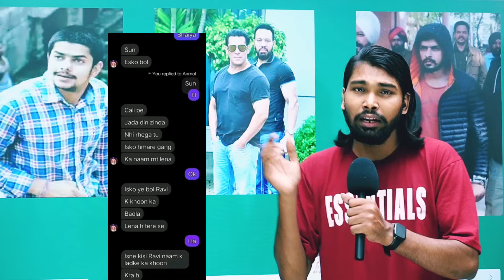लॉरेंस बिश्नोई का छोटा भाई अनमोल बिश्नोई ने सलमान खान को करने के लिए फिर से भेजा शूटर सब हैरान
इस वीडियो में चर्चा किया गया है किस तरह से लॉरेंस बिश्नोई गैंग के ऊपर पुनः आरोप लगा है कि इनलोगों ने सलमान खान के घर गैलेक्सी अपार्टमेंट पर गोलियां चलाई गई हालांकि क्राइम ब्रांच की टीम ने दोनों आरोपियों को गिरफ्तार कर ली जिसमें से एक का नाम सागर पाल दूसरे का नाम विकी गुप्ता है
क्या है पूरा का पूरा मामला इस वीडियो में चर्चाकिया गया है
हालांकि इस वीडियो में दी गई तमाम जानकारियां सोशल मीडिया के माध्यम से प्राप्त की गई है इसलिए वीडियो को देखने के बाद ज्यादा विचार विमर्श ना करें ।

Salman Khan galaxy apartment firing news
Salman Khan and Lawrence Bishnoi rival news
Salman Khan galaxy apartment latest news
Salman Khan father Salim Khan replied against Lawrence Bishnoi gang

I never support any gangsters